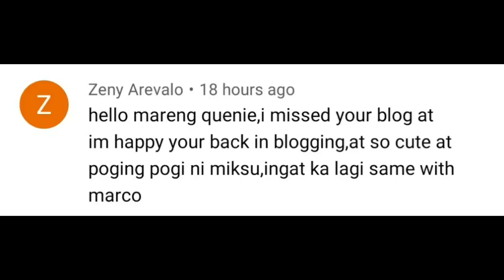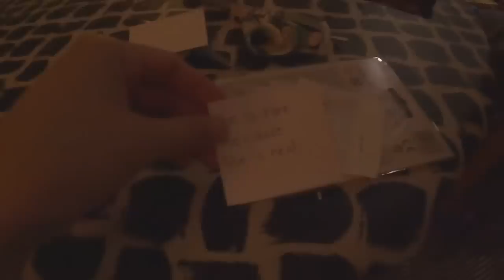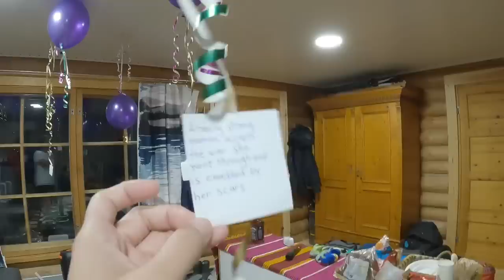NAPA IYAK SI KARYA SA KANYANG KAARAWAN|DUMPSTER DIVER NG FINLAND